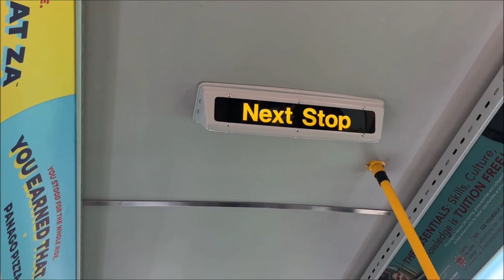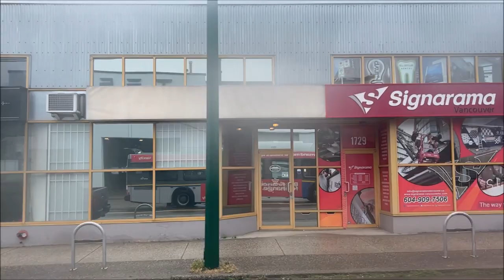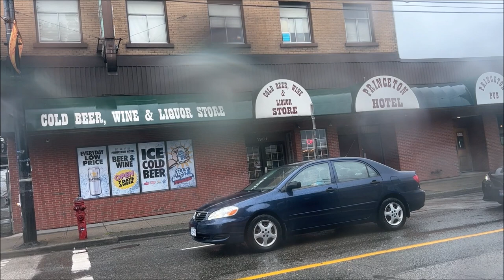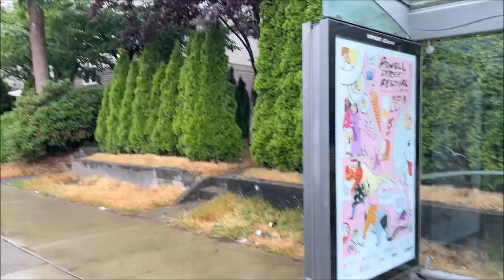4 POWELL 2006 New Flyer From Waterfront Stn To N Nanaimo at Dundas